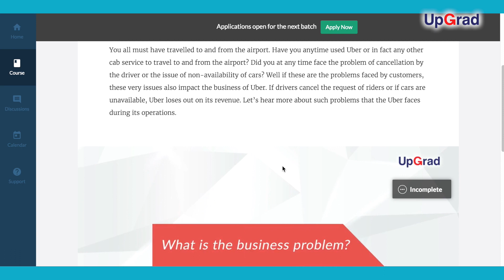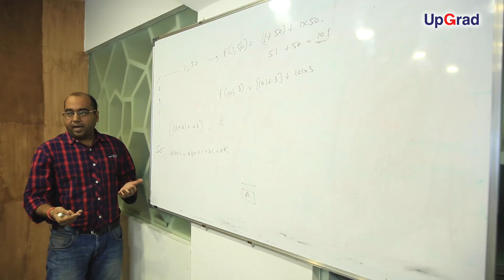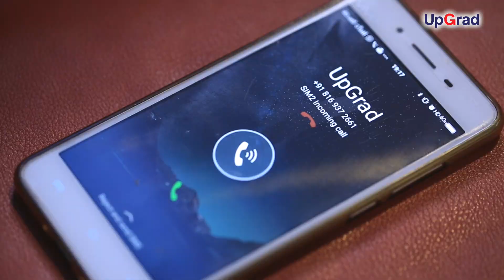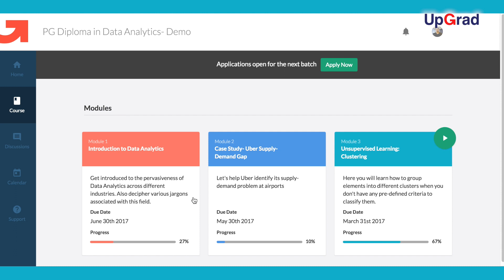PGP Data Analytics | PG Diploma Information Video | upGrad & IIITB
Become a Post Graduate in Data Science
 We, at UpGrad help you to accelerate your career in data science by mastering concepts of Data Management, Statistics, Machine Learning and Big Data from most influential Data Science leaders and academicians of India. We provide one the best mentorships through online platform

Ranked among India’s Top 10 Analytics Programs by Analytics India Magazine, UpGrad and IIIT-B PG Diploma in Data Analytics (PGDDA) has gained immense popularity in the industry and the academic community alike.
🔥Become a Skilled and Job-Ready:
🟢 Get industry-updated insights every week from domain experts - Check out our free masterclasses
🟢 Wish to get started with your upskilling journey? Schedule a free counselling session

The 11-month online program designed to help working professionals build a successful analytics career without disrupting their current professional & personal life.

To know more about the curriculum and learning experience of the program